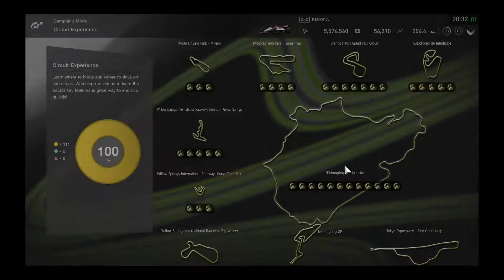Gran Turismo Sport: Tactical King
This was where I achieved the Tactical King trophy.